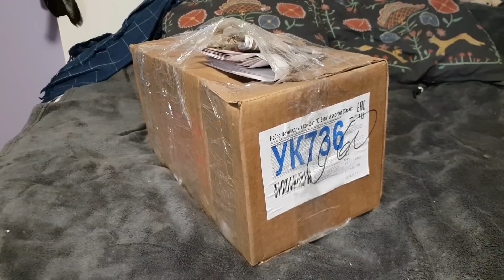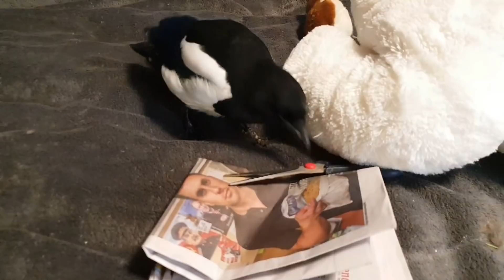Тайна Страшной Коробки. Распаковка УК736. Как дела у муравьёв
Ну, коробка скажет всё сама за себя,  а вот про муравьёв забавное наблюдение: в комментариях к самому первому ролику о распаковке жнецов до сих пор пишут люди, что мы живодёры жестоко вытряхнули их на арену, и все теперь умрут. Не умрут. И не умерли, прошло уже полгода, результат можно видеть в видео. Да, с другими видами надо быть аккуратнее, но это жнецы - им пофиг на такие мелкие стрессы. Лучше, конечно, без этого, но и после наших манипуляций от этого не умер ни один муравей.
А ещё в видео вы увидете Катю - хозяйку рысей Ханны, Умки, Мартина и горного льва Пумыча с канала BobCatTV.
 С Катей мы все знакомы и общаемся давно, но заехать в гости ко мне и к Гатилову она смогла в первый раз. И мне уже начали вкидывать провокационные вопросы разные тролли, которые хотят пожрать грязи и спровоцировать конфликт.
Провокационные вопросы я буду игнорировать, удалять, а особо неуравновешенных и злобных тупоголовых людей банить. Если вам что-то не по нраву - добро пожаловать отсюда, срать в глаза и головы другим людям не нужно.